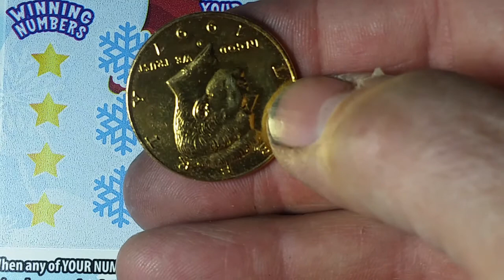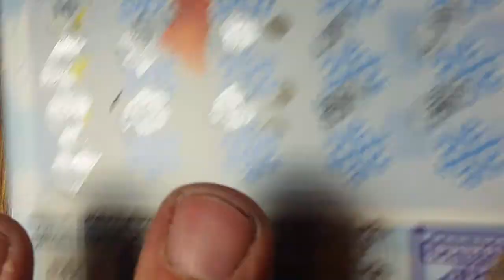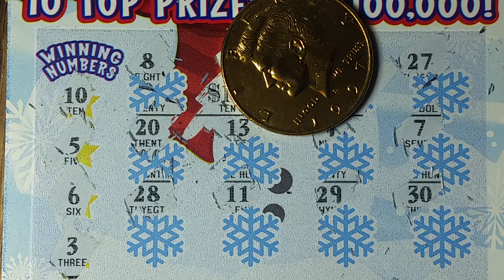Frosty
email is

Mail to:

Jack
12 E. Main Street